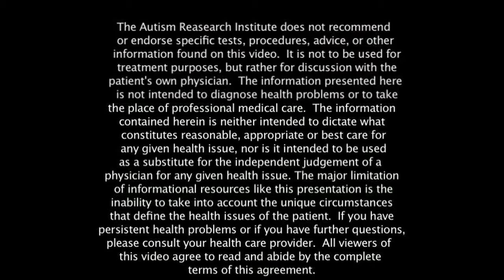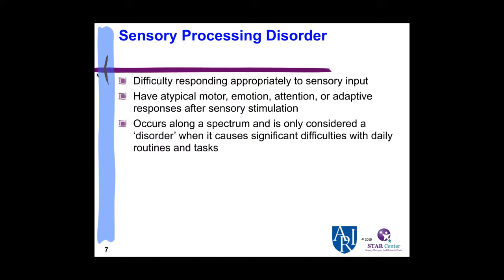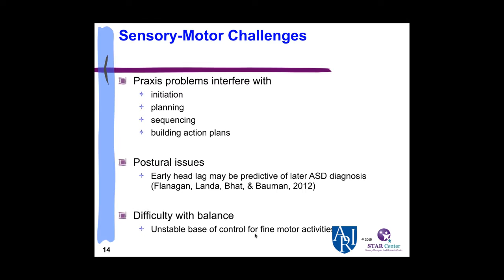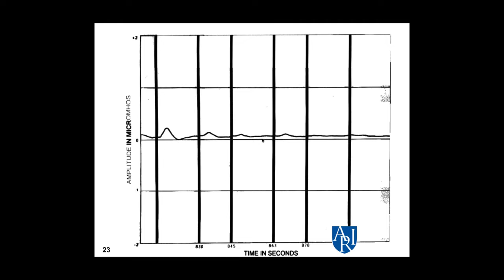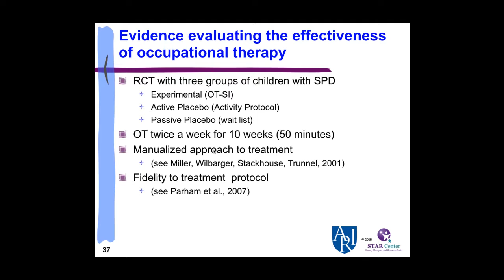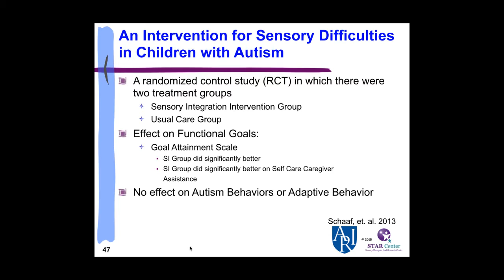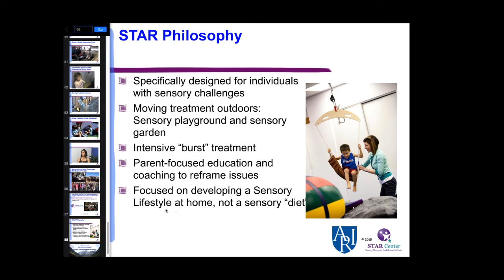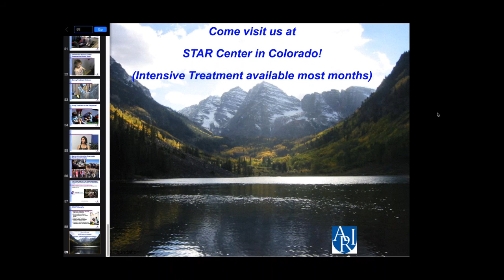Sensory Processing and Autism - Lucy Jane Miller, PhD, OTR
Free certificates of participation are available upon successful completion of a brief knowledge quiz

Sensory processing refers to the way the nervous system receives messages from the senses and turns them into responses. For those with Sensory Processing Disorder, sensory information goes into the brain but does not get organized into appropriate responses. Those with SPD perceive and/or respond to sensory information differently than most other people. Unlike people who have impaired sight or hearing, those with Sensory Processing Disorder do detect the sensory information; however, the sensory information gets “mixed up” in their brain and therefore the responses are inappropriate in the context in which they find themselves.

Sensory Processing Disorder or SPD (originally called Sensory Integration Dysfunction) is a neurological disorder in which the sensory information that the individual perceives results in abnormal responses. A more formal definition is: SPD is a neurophysiologic condition in which sensory input either from the environment or from one’s body is poorly detected, modulated, or interpreted and/or to which atypical responses are observed. Pioneering occupational therapist, psychologist, and neuroscientist A. Jean Ayres, Ph.D., likened SPD to a neurological “traffic jam” that prevents certain parts of the brain from receiving the information needed to interpret sensory information correctly.

As founder of the first comprehensive Sensory Processing Disorder research program nationwide and author of groundbreaking Sensational Kids: Hope and Help for Children with Sensory Processing Disorder (SPD) and co-author of No Longer A SECRET, Dr. Lucy Jane Miller's name is synonymous with sensory research, education, and treatment.